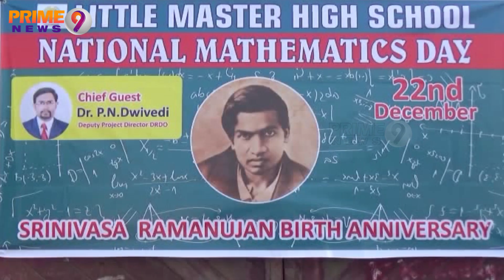National Mathematics Day : Tribute Pours In For Srinivasa Ramanujan | Prime9 News